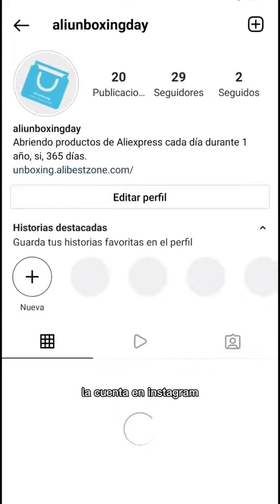Día 60, Abriendo productos de Aliexpress durante 1 año